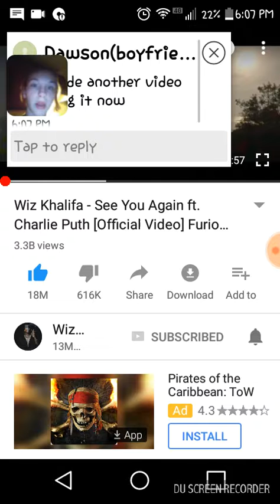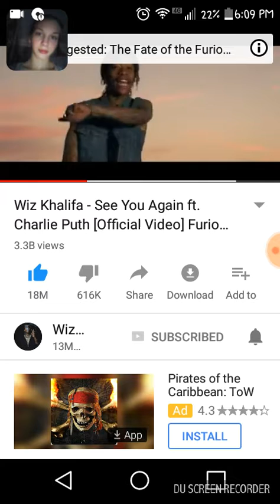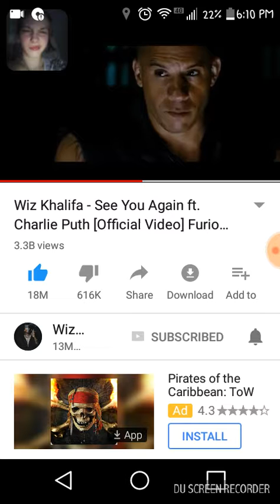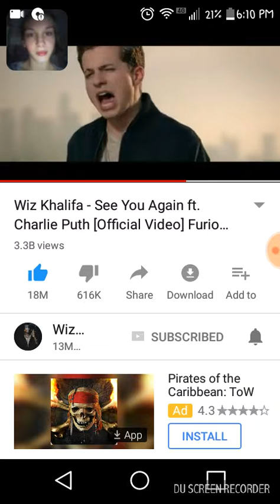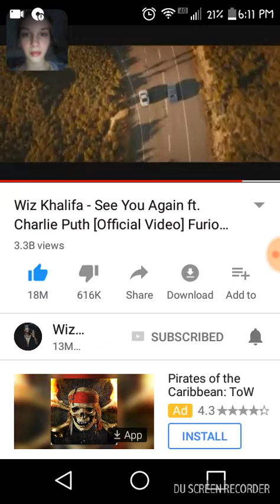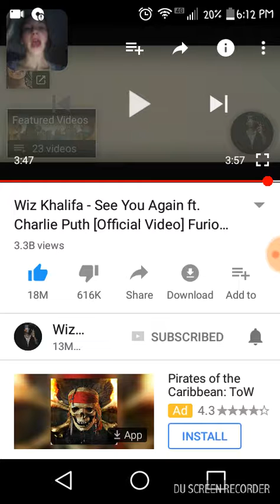Reacting to see u again